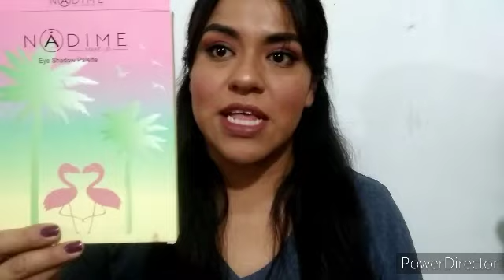CANASTA MENSUAL MAYO COLAB.PATY ROJAS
Hola chicas les dejo este video en compañía de otras chicas talentosas para mostrarles los productos que usaremos este mes de mayo